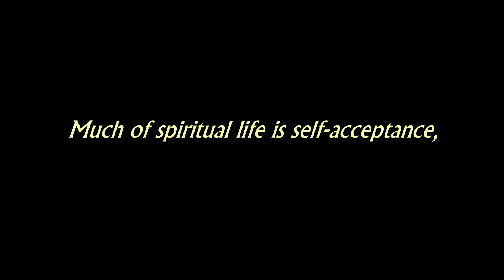Spirituality Begins with Self Acceptance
Most people struggle with feelings of inadequacy.  And on the Spiritual Path this can lead to a kind of self-rejection, which becomes an impediment to awakening.  Self-acceptance opens the way to genuine awakening and transformation.

"Much of spiritual life is self acceptance, maybe all of it."
- Jack Kornfield

"You don't need to be accepted by others.  You need to accept yourself."

You can also follow Awaken Insight on Facebook and Instagram.

Background Music: “I Leaned My Back Against an Oak After the Water is Wide” by Axletree